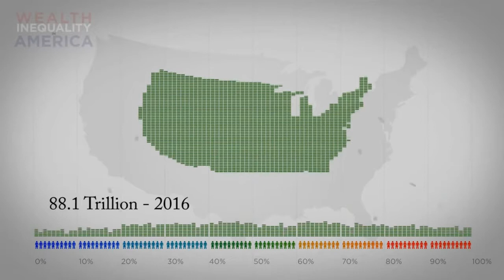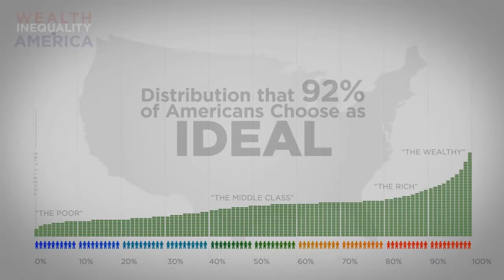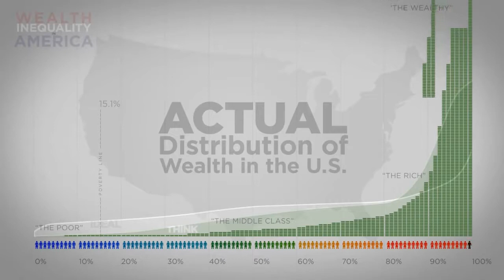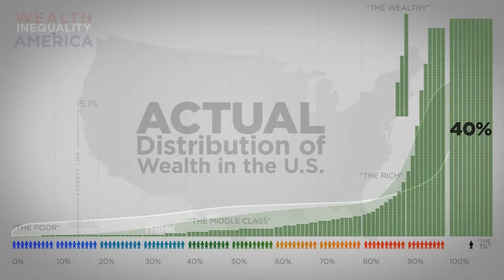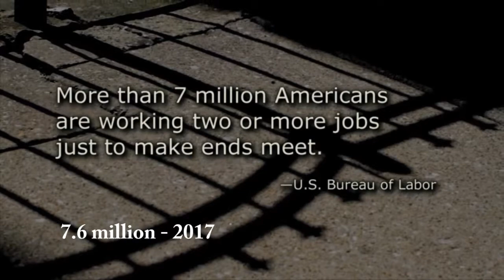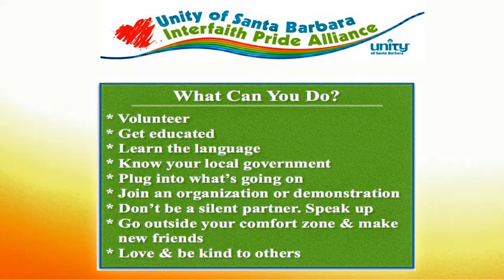Classism Questions and Discussion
Moderated by Russ Chaffin
Panelists: Lois Capps, Dan Dutton, Lyle Kennedy, Mayra Ramos
Unity of Santa Barbara